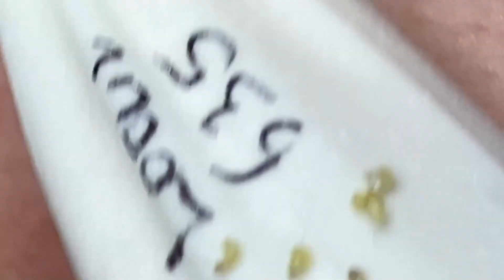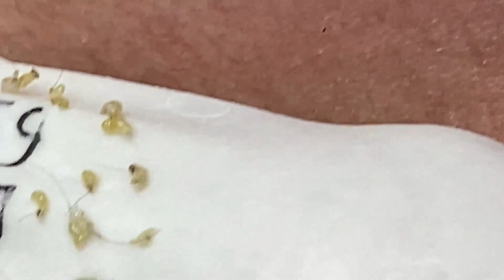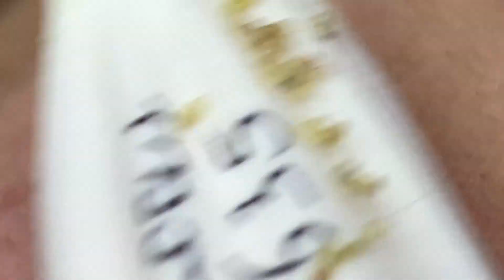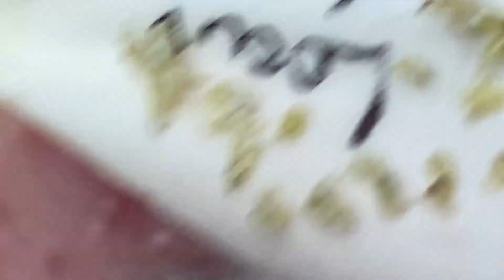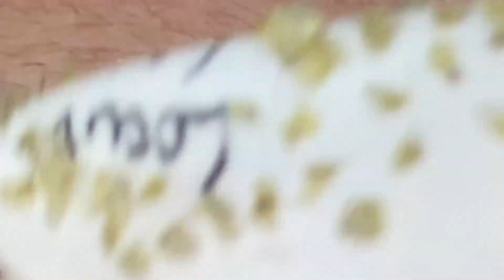تلميع وتنظيف الجلد الطبيعي المدور # 3413